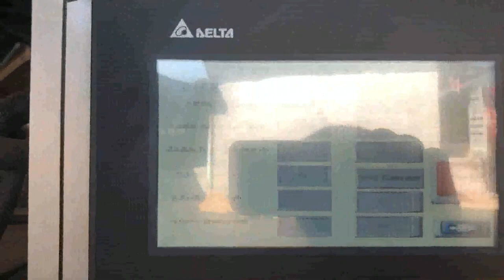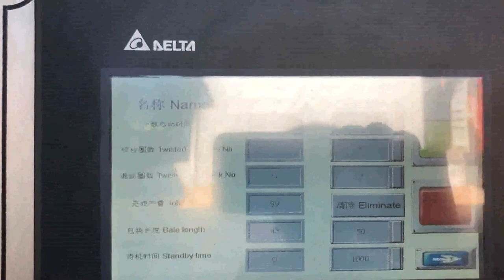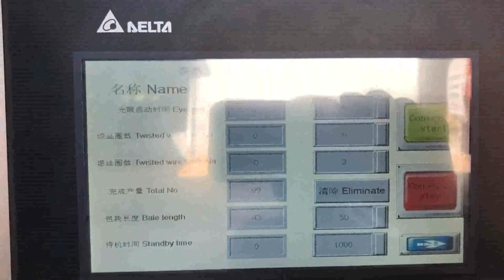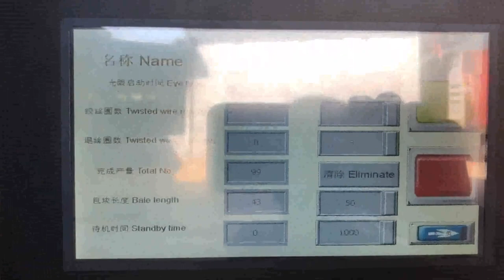how does cardboard baler work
How Does a Cardboard Baler Work Malaysia, South Africa, How Does a Cardboard Baler Work, Oct 2, 2017, Cardboard Baler Advice, Cardboard Recycling, A cardboard baler is designed to make recycling cardboard an easy task. By transforming loose boxes into bales of crushed cardboard, the material then becomes sought after by recyclers who are always looking for quality cardboard bales. This a cheaper, Bramidan baler B30 is a flexible hardworking machine How does a baler work, add. A X10 baler baler is a machine that uses extreme force to compress loose waste material into a tight bundle, or bale. You place your loose cardboard or soft plastic waste into the baler via the filling opening. Inside the machine, a strong press plate pushes the material downwards., FAQ's Uruguay, Vertical balers Trinidad and Tobago, Large vertical industrial cardboard baling press. The HSM V, Press 820 Plus is a vertical baler machine with a small footprint. The machine produces around 2, 5 cardboard bales per hour. You can load your cardboard boxes and sheets into the machine by folding down the upper half of the door. Compact Heavy Duty Baler Australia, Great For Cardboard and Cote D Ivoire, Balers for Recycling Baler Use and Reference Guide, Vertical, Horizontal Specialty Balers, Balers are used to compress recyclable and waste materials into small, manageable bales. Balers are used in many industries such as manufacturing, schools, retail outlets, recycling facilities, and other businesses. B20 is a flexible baler for cardboard Turkey, paper and soft Kuwait, Operating Principles of Pyrometers. The pyrometer device measures surface object temperatures without making contact with the object. Objects can emit thermal radiation. The pyrometer device picks up these waves of radiation and measures them since heat can produce proportional waves of radiation. Pyrometers have a, Medium sized 48 Baler For Cardboard and Plastic Film Cardboard packaging is the bane of many business life. For firms operating in the retail, wholesale, catering and hospitality sectors, large amounts of cardboard boxes are a necessary evil; incredibly useful as a means of protecting delivered goods and allowing efficient handling, the cardboard becomes a cumbersome waste stream once the goods are removed. Double Chamber Baler Spain, Bale Two Materials At Once Tonga, How does a baler work, add. A vertical baler is a machine that reduces the overall volume of your loose waste material by making a compact and tight bundle called a bale. Using the filling opening, you can easily toss your loose cardboard or soft plastic into the baler. A press plate uses extreme force to compress the material by pushing downward. Cardboard Balers Compactors Denmark, Vertical Baling Presses Liberia, Cardboard boxes can be broken down for recycling, but if the amount is quite large, you may want a more organized way of storing and transporting the cardboard. A commercial cardboard baler consists of a vertical container to hold the cardboard, a hydraulic arm to compact the cardboard and a baling component to tie the cardboard tight. Balers for Recycling Ireland, Use and Reference Guide Japan, The benefits of investing in a cardboard baler speak for themselves. How much time do your employees spend breaking down cardboard boxes, A cardboard baler makes light work of this, freeing up time for other activities. Have you ever welcomed a potential client to your business only for them to be faced with overflowing wheelie bins parked outside, Operating Principles of Pyrometers Fiji, Sciencing Mexico, Learn about the benefits, considerations, and how, tos of Cardboard Balers from Harmony Enterprises, a leading manufacturer of balers, compactors and recycling equipment. What is a Cardboard Baler and how does